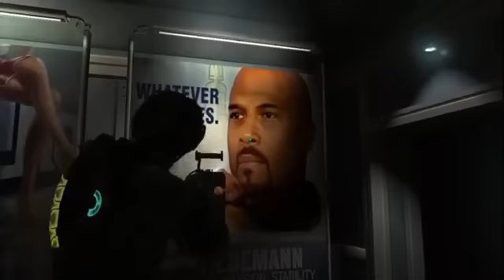Dead Space 2 | THE DETERMINED BLACK MAN!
The stream monsters requested that this be uploaded. Their wish was my command! Enjoy the video folks and follow my stream!

!xKZx!